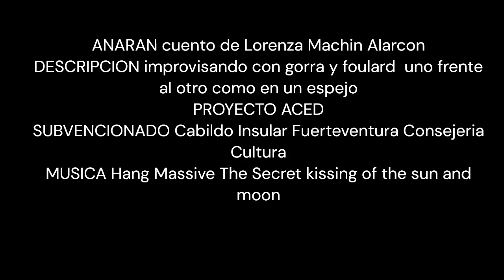ANARAN impro estilo espejo ‐ LA HABITACION DANZANTE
ANARAN cuento de LORENZA MACHIN ALARCON
DESCRIPCION impro estilo espejo uno en frente del otro con gorra y foulard
PROYECTO ACED
LA HABITACION DANZANTE
SUBVENCIONADO Cabildo Insular Fuerteventura Consejeria Cultura
MUSICA HANG MASSIVE THE SECRET KISSING OF THE SUN AND MOON